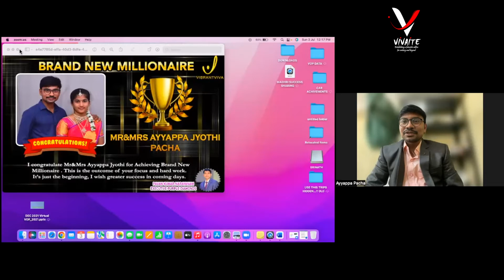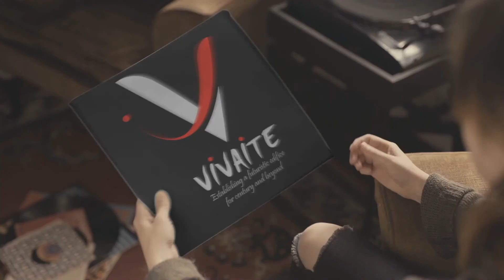Ayyappa Patcha Success Journey || IndusViva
Establishing A Futuristic Edifice For The Century And Beyond By Providing World Class Health and Wellness Products and bringing the freshness of Nature and Goodness of the World to your Home of Happiness.

TO BUY OUR PRODUCT FOLLOW THE STORE LINK